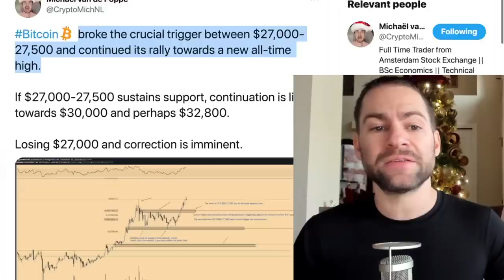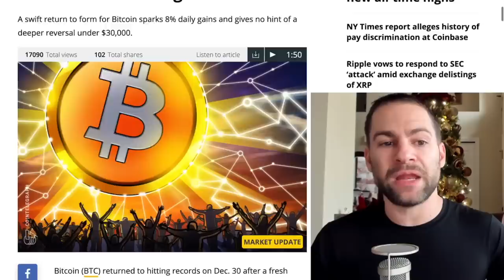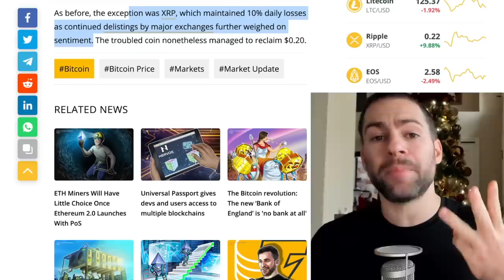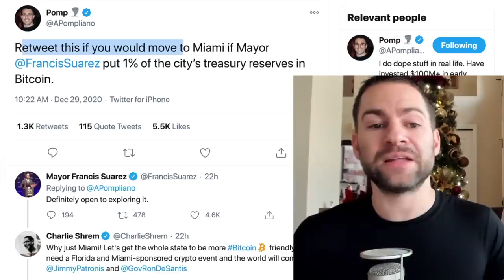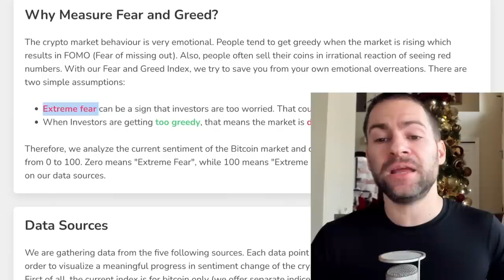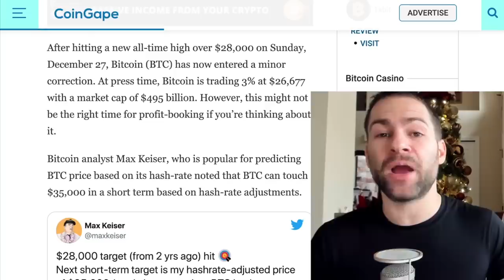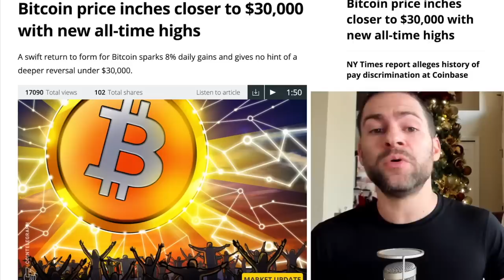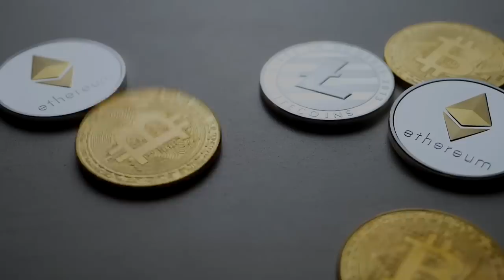MAX KEISER PREDICTS SHORT TERM $35K BITCOIN TARGET IN PLAY; BTC HASH-RATE ADJUSTMENT DUE IN 13 DAYS!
Bitcoin analyst Max Keiser, host of the Keiser Report, is popular for predicting BTC price based on its hash-rate noted that the Bitcoin price can touch $35,000 in a short term based on hash-rate adjustments.

Max shared the following tweets on Crypto Twitter:

“$28,000 target (from 2 yrs ago) hit. Next short-term target is my hashrate-adjusted price of $35,000 (made last year when BTC hashrate was hitting new ATH)”

“My short term $35,000 target is in play. This is the equilibrium price based on the price-lagging-hashrate spread that I flagged last year. Now that $28,000 has been confirmed, $35k target looks like a lock.”

As per data on BTC.com, the next BTC hash-rate adjustment will happen 13 days from now. Probably we can see BTC price surging another 30-40% from the current levels as per Keiser’s predictions.

Currently, the Bitcoin (BTC) hash rate is at 132.91 TH/s. Since November 2020, the BTC hash-rate has surged nearly 30% so far.

Hast-rate is defined as the computational power required to unlock new blocks in the Bitcoin blockchain network. The rising hash-rate usually hints at rising mining activity since more miners compete to put new BTC into circulation.

Several Bitcoin analysts say that the increase in mining difficulty and the increase in hash-rate is a bullish indicator for the Bitcoin price.

If we see, the BTC price has been moving quite in tune with the hash-rate surge since November. While the latest BTC price action has already been a massive bull run, analysts expect that there’s more steam left in this rally. Bitcoin (BTC) has been close to registering its longest monthly winning streak since mid-2019. Hopefully, this continues further over the next four days before the end of 2020.

Earlier this month we have seen minor price corrections getting quickly absorbed with whales making massive purchases.

In other trending Bitcoin News today:

"Bitcoin Price Inches Closer to $30,000 With New All-Time Highs"

Bitcoin (BTC) returned to hitting records on Dec. 30 after a fresh rebound took it above its $28,400 all-time high.

In a strong resurgence overnight, Bitcoin confirmed that it had no time for bears after briefly dipping as low as $25,830 over the past 24 hours.

Daily gains were at 7.5% at press time as $28,560 became reality.

The move brings Bitcoin ever closer to sealing $30,000 as a new psychological level before the end of the year, something that seemed all but impossible just one week ago.

As Cointelegraph reported, however, analysts still believe that a reversal could take the largest cryptocurrency down to existing support at $19,500.

On Tuesday, Cointelegraph Markets analyst Michaël van de Poppe nonetheless highlighted $27,500 as the critical area to break in order to pave the way for new all-time highs.

Ethereum Price Leads Altcoin Gains:

The knock-on impact among major cap altcoins was clearly felt, with Ether (ETH) nearing $740 after rising 5.5% on the day.

Polkadot (DOT) added to existing strength to see weekly performance approach 50%.

As before, the exception was XRP, which maintained 10% daily losses as continued delistings by major exchanges further weighed on sentiment. The troubled coin nonetheless managed to reclaim $0.20.

- SkyBridge Capital Invest $182M Into BTC